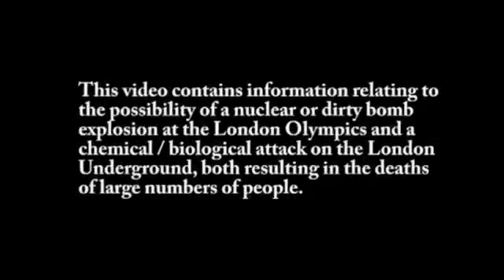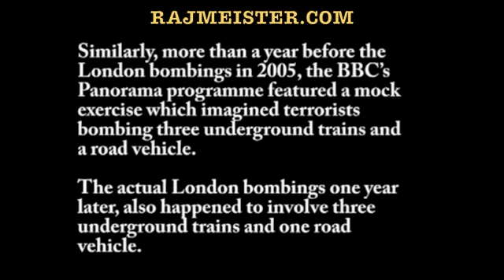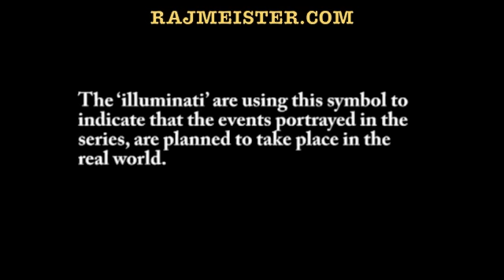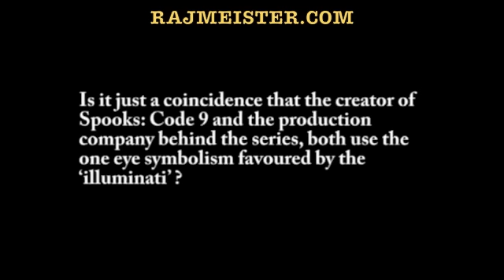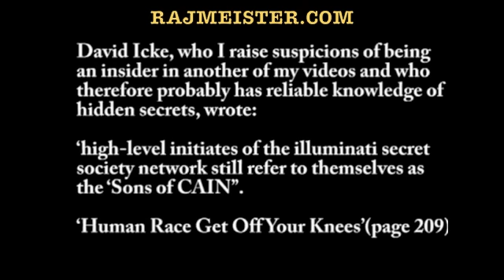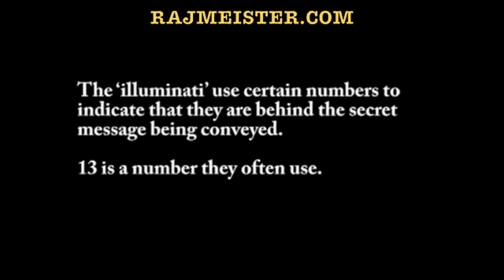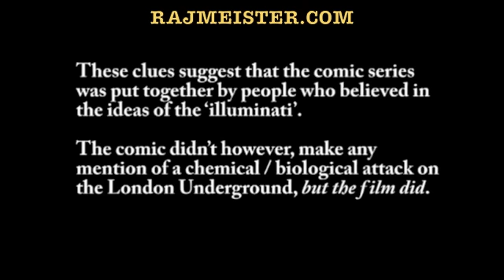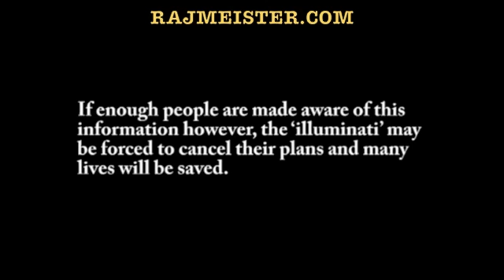London Olympics Nuclear Bomb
In 2012 London Will Be Hosting The Olympics With The Help From ZION, In 2012 It Is Known That The Stadium Itself Is Built On Top Of A Nuclear Site, The Sunday TImes Mail On Sunday Have Also Headlined This.

With The Help From Twitter DestroyTheElite We Need To Take Action & Divert This From Happening In 2012, If We Do Not I Just Worry Who They Will Blame Next If It Is Not The Muslims.

The Muslims Did Not Do 9/11 Nor Did They Do 7/7/2005 Bombings In London, It Was All An Inside Job By The Illuminati & It Is Time We Make A Stand Before It Is Too Late.

We Are The Future - Raj Meister